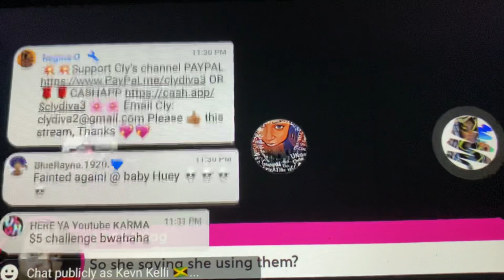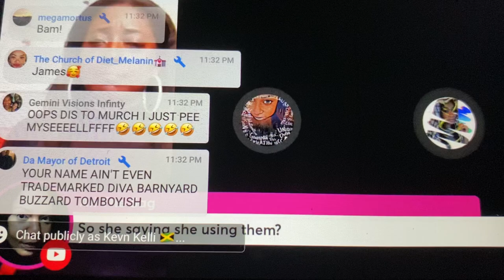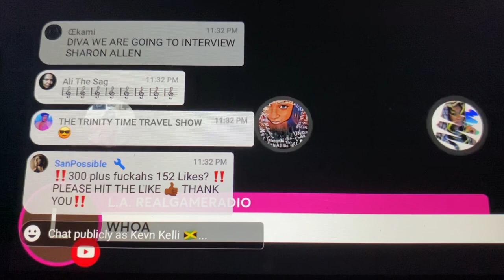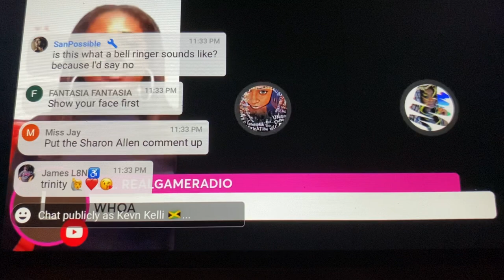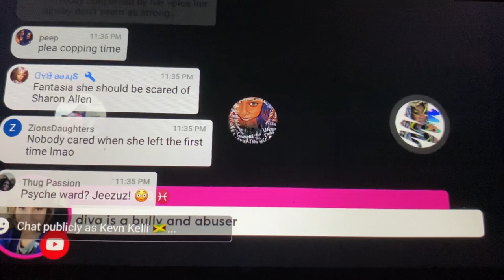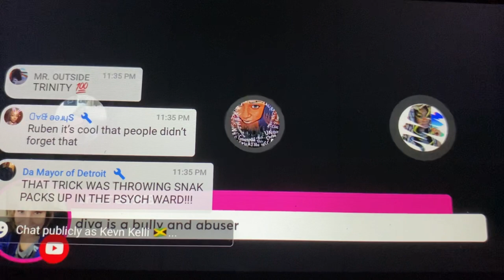Lady La & Diva Tomboyish. Dunno wat the VUCK this about, however 🔥🔥🔥🔥